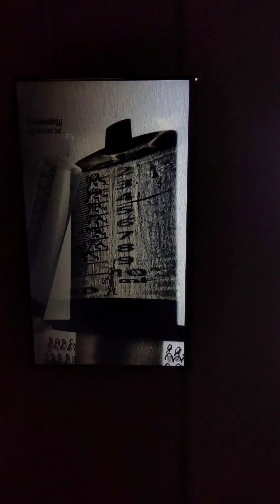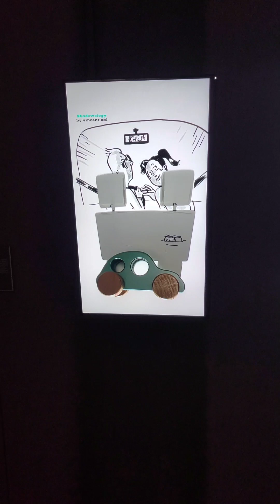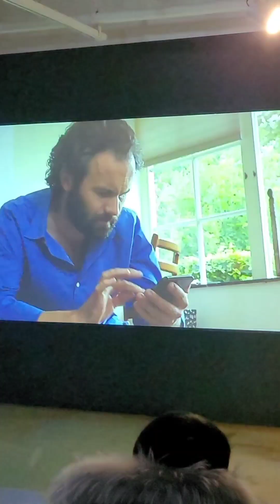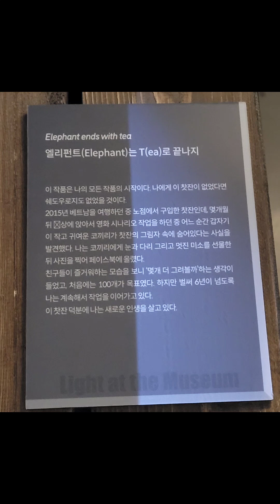Vincent Bal : Art of shadow /영화감독 빈센트 발 의 미술전시 (2023.잠실)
현대미술 아님/  Vincent Bal : Art of shadow  /영화감독 빈센트 발 의 미술전시 (2023.잠실 museum209)